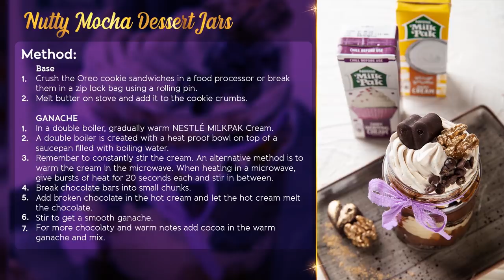Nutty Mocha Dessert with Nestlé Milkpak Cream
Enjoy your safe home-made desserts with your loved ones by making Myne's Nutty Mocha dessert jars.